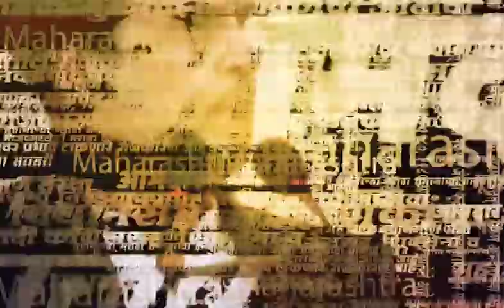Deepak Kesarkar News : मनोमिलन व्हावं! दीपक केसरकर यांची पवार भेटीवर नेमकी काय प्रतिक्रिया? SAAM TV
मनोमिलन व्हावं! दीपक केसरकर यांची पवार भेटीवर नेमकी काय प्रतिक्रिया?  SAAM TV